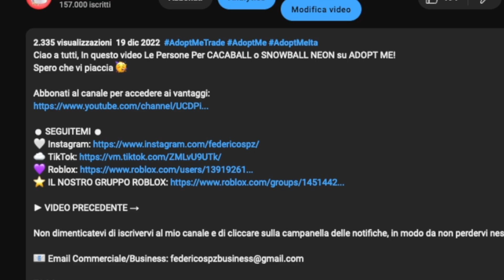VIVO PER 24 Ore In Un MONDO SOLO ROSA *Con Mia SORELLA* SU ADOPT ME! Roblox Adopt Me Challenge Ita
Ciao a tutti, In questo video VIVO PER 24 Ore In Un MONDO SOLO ROSA con mia SORELLA su ADOPT ME!

► VIDEO PRECEDENTE →

ISCRITTI: 190.000